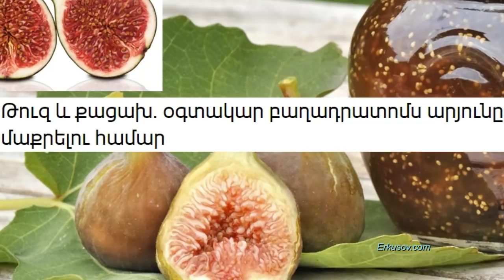Թուզ և քացախ. օգտակար բաղադրատոմս արյունը մաքրելու համար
Ներկայացնում է Հայկ Բլբուլյանը:

Արյան մեջ ճարպի մեծ քանակը հիմնականում պայմանավորված է կենսակերպով և անառողջ սննդի ընդունմամբ։ Մեր օգտագործած մթերքի մեծ մասն անառողջ ճարպեր է պարունակում։ Արդյունքում կարող են ի հայտ գալ առողջության հետ կապված բազմաթիվ խնդիրներ։ Արյունը մաքրելու գործում օգնության կհասնի այս բնական միջոցը։

Բաղադրիչներ.

60 գրամ բնական խնձորի քացախ,